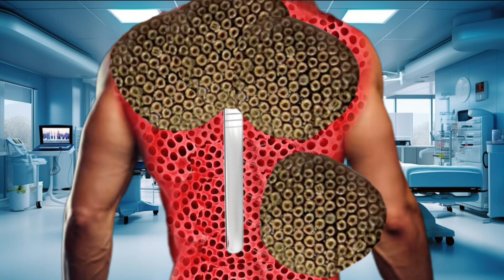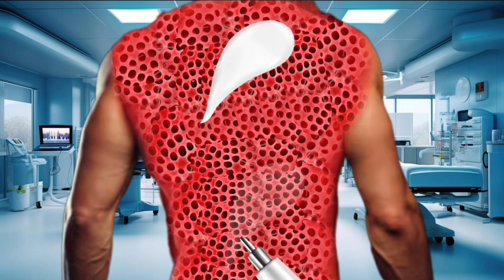Asmr remove dog track infected back🤕 Asmr dack treatment animation